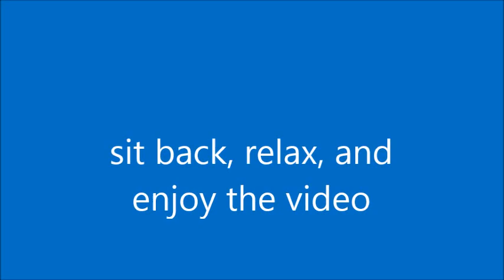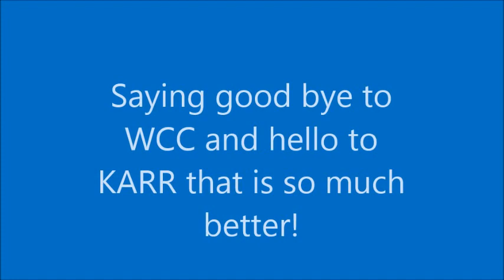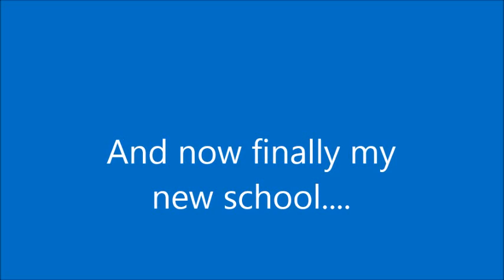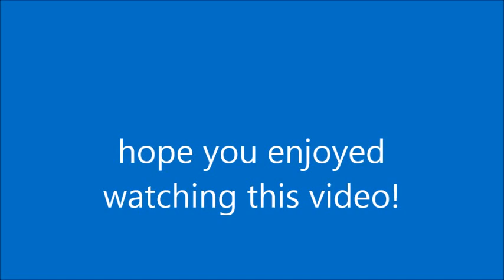Good Bye WCC; Hello KARR Aurora Municipal Airport (Sugar Grove IL)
Saying good bye to WCC and saying hi to her new flight school, Maria makes a nice vlog about her very last time going to WCC